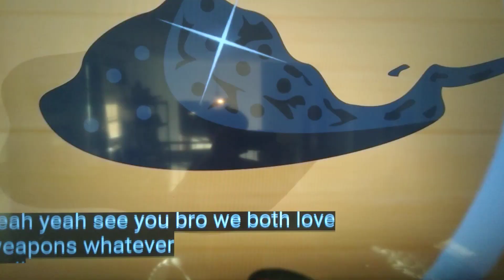PussRuss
Credits to @MrSpherical